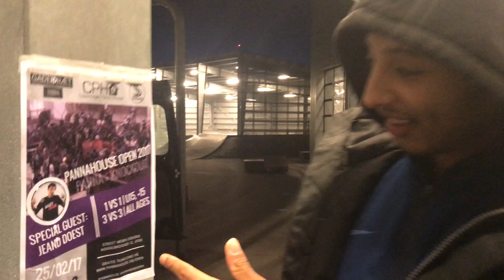Pannahouse Open 2017 Esbjerg ft. Jeand Doest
The first edition of Pannahouse Open took place in Esbjerg on the opposite side of Denmark! It is very cool to see that panna culture is also growing outside of Copenhagen! Enjoy the recap from the tournament with crazy skills from the Esbjerg guys, pannahouse kids and Jeand Doest! Easy man!

Follow the champs on instagram:

1vs1 u15:
2. Frank Jobarteh (@frank_cph)

1vs1 +15:
1. Ali Jassem (@jasseminho_panna)
2. Frederik Friis (@f.friis)

3vs3:
1. De tyndbenede troldmænd
2. Gutterne

Song: Bailar Con Mi Corazon (Remix) - Niklas Ahlström (Epidemic Sounds)